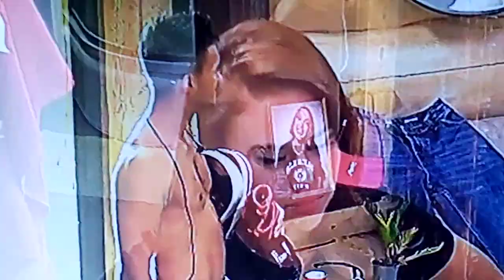Дом 2 Безус и Катя